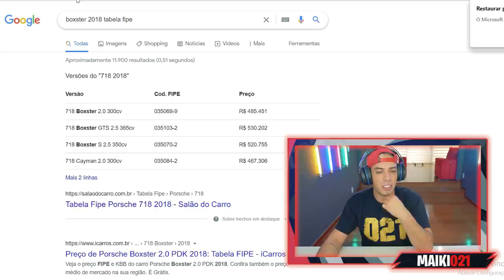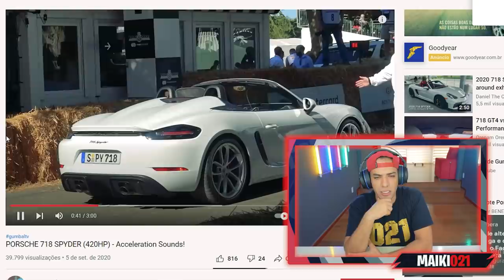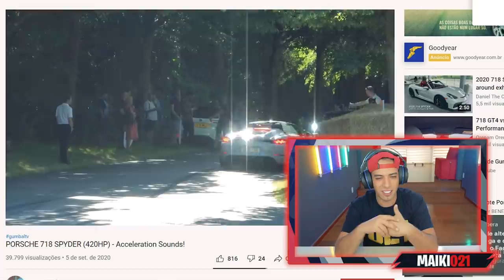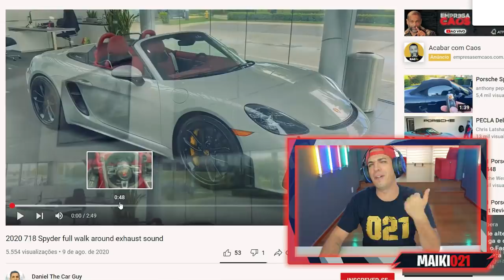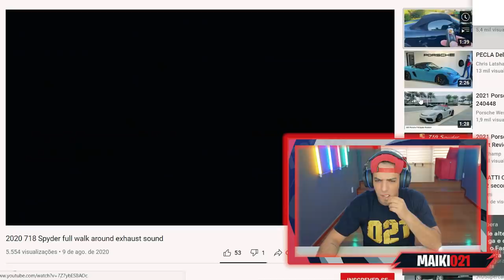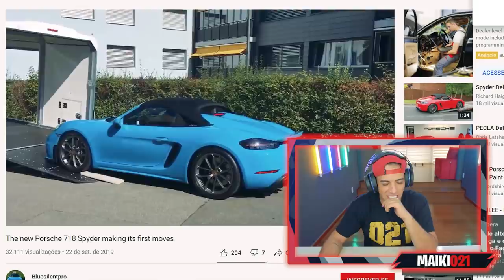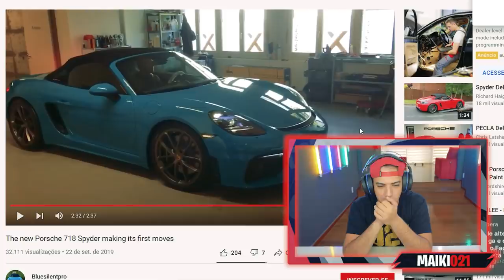OFERECERAM ESSE CARRO NO AUDI R8